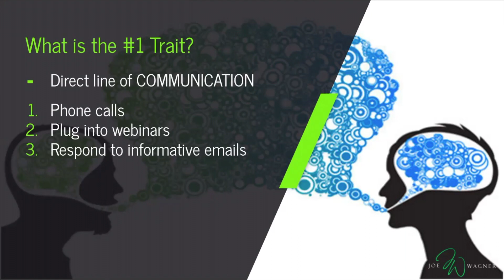Signing Your First 100 Deals in Merchant Sales (#1 Trait of Producers)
This is without question the #1 indicator for the support team to determine who is serious and who has the greatest odds of success in merchant service sales.

The model of building a cash discount portfolio and merchant sales business IS NOT designed for sales partners to do it all alone.

Utilize your team and support systems in place.  They want to hear from you 3-10 times a day with "in the field" relevant questions.  We want you to call us with merchants who have questions you need help with.

Our sales support team has an almost nonexistent hold time and even if we're underwater, you will get a returned call almost immediately.

Want to increase your merchant sales averages, shorten the learning curve and increase your odds of building your book of business quicker?  for details on my coaching programs, live events, and the exact pitch book I've used for over a decade!